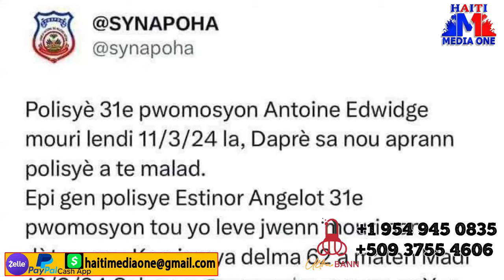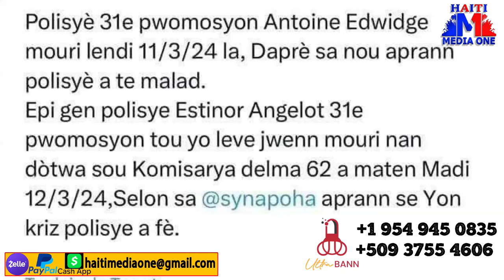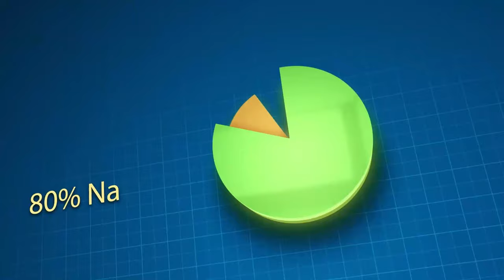Andre Pran Yon Gwo Imilyasyon Nan Men Polisye Ki Tap Sekirize Li Yo